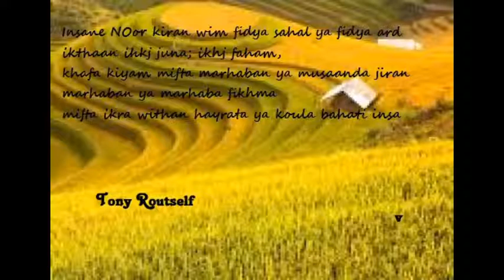Tony Routself Mijh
INAY/ R'abian Souk

Insane NOor kiran wim fidya sahal ya fidya ard
ikthaan ihkj juna; ikhj faham,
khafa kiyam mifta marhaban ya musaanda jiran
marhaban ya marhaba fikhma
mifta ikra withan hayrata ya koula bahati insa

aicha

Tony routself Mijh / Bahati Lyrics OzenOze OzenRoast Le jeu de la chance insa=étranger Jila